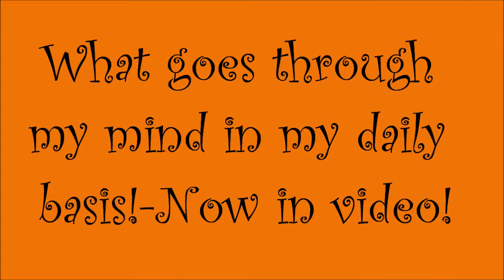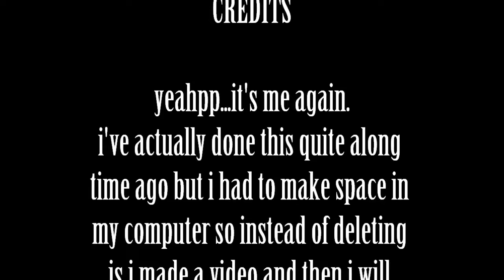What goes through my mind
well...i was bored in my house and i wanted to animate something...it is over 3 months old but its fine!